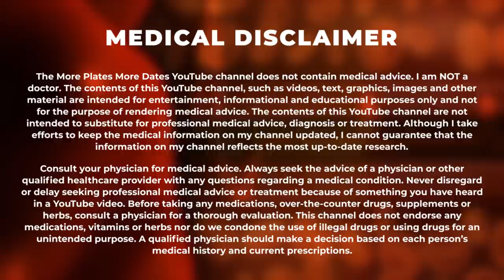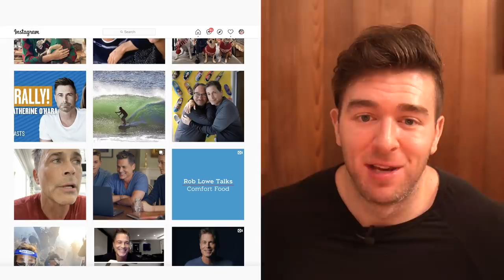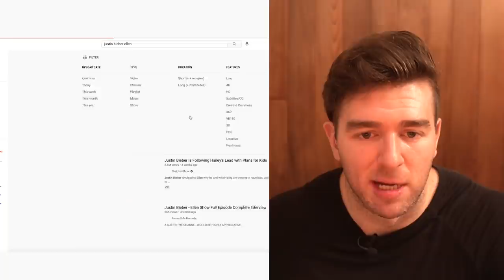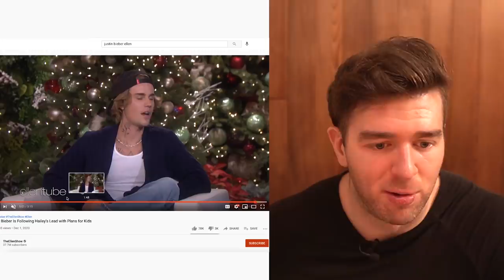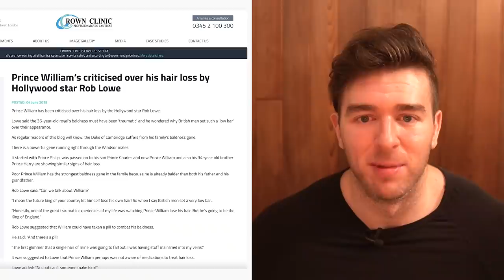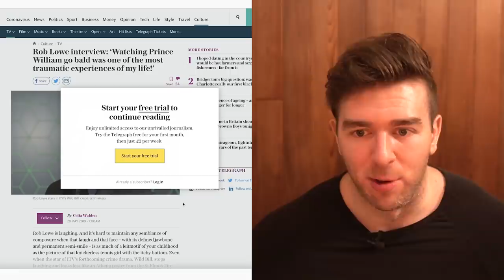Norwood 0 Hoss Chad Rob Lowe Says Prince William Shouldn't Have "Let Himself" Go Bald